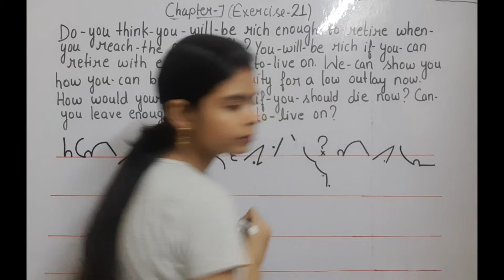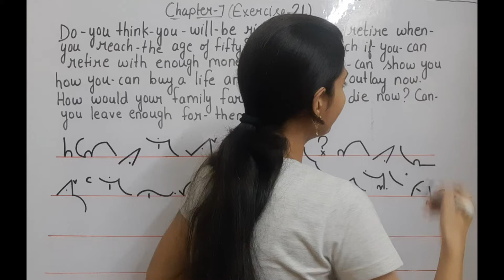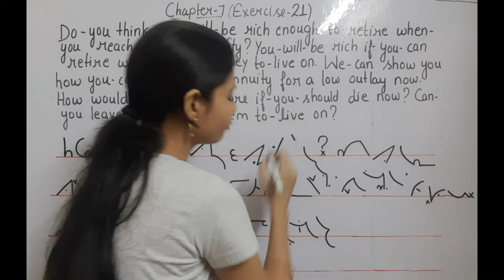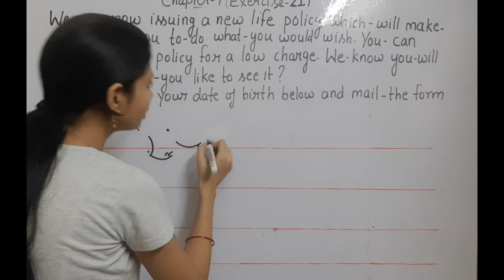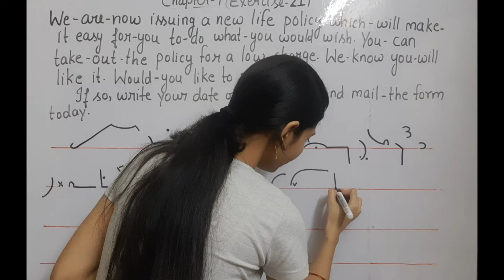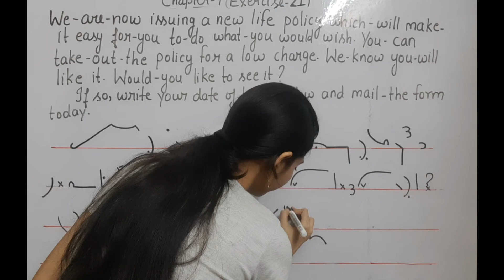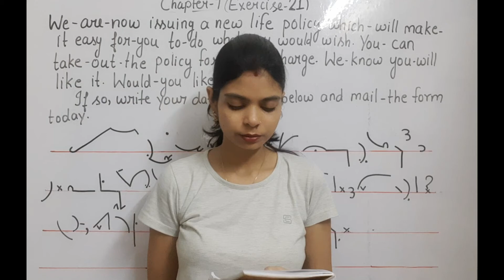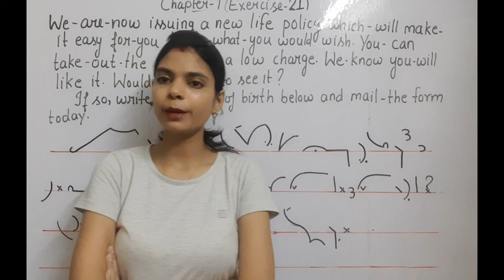CLASS-30 (Exercise-21 & Chapter-VII) Based on Diphthongs and Triphones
Dear students, Welcome to English by Dear Kajal Singh, U-Tube channel. Today, you have been explained about Class-30, Exercise-21, Chapter-7 based on Diphthongs & Triphones with its dictation (Sir Isaac Pitman English Shorthand) in very easy manner. Plz watch it attentively. Wish you best of luck. (English Shorthand/Steno
academy 21 For Govt. Job
Coaching Centre Address at:-B-952, 1st Floor, Main Market, nearset Singh Sabha Gurudwara, Shashtri Nagar Metro Station, Delhi

noun part5

[19/07, 19:12] Life Partner: Very easy way to get govt. job

must watch

[17/08, 18:10] Dear Kajal Singh: very important

[22/08, 23:15] Kajal Singh: 1